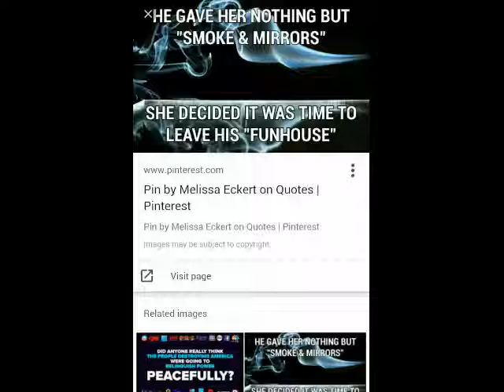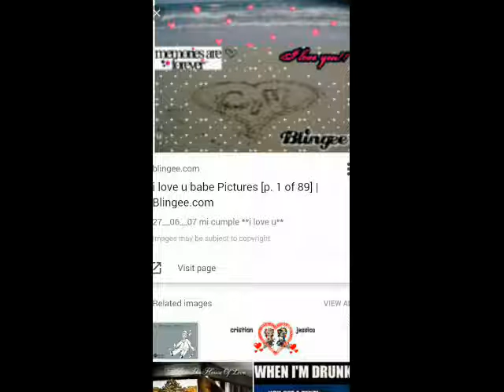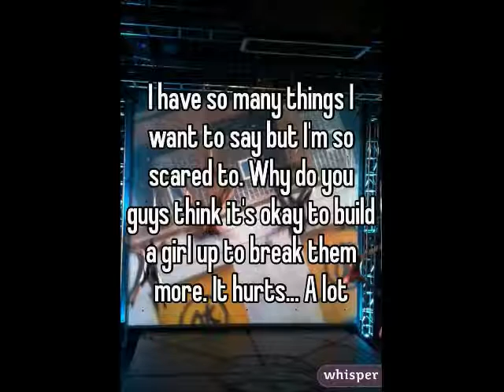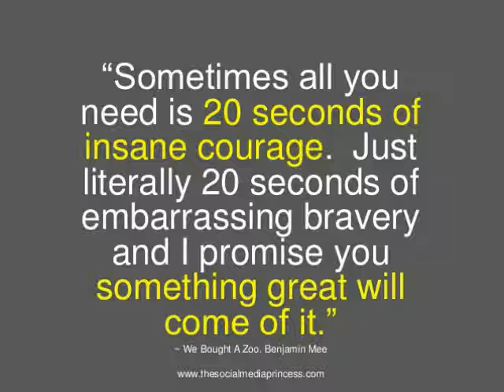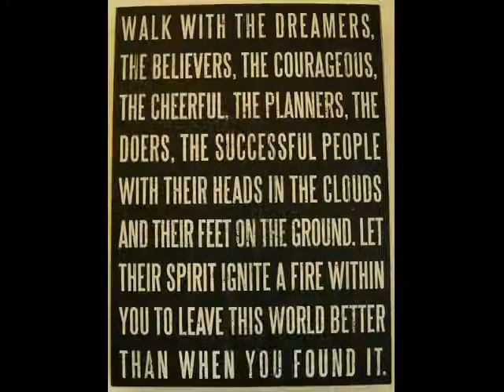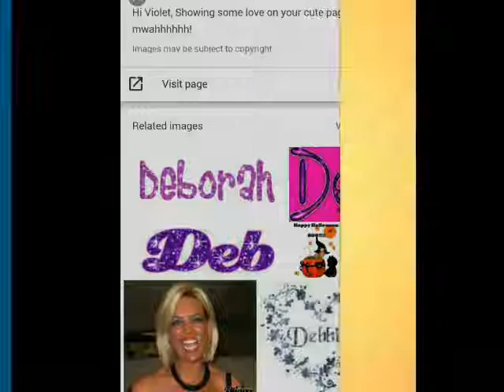Closing Out Public Facebook Posts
Multi-Music - Song 1 is 'Bones' by Young Guns and Song 2 is 'All Around Me' by Flyleaf.